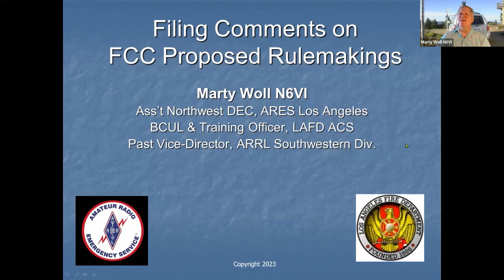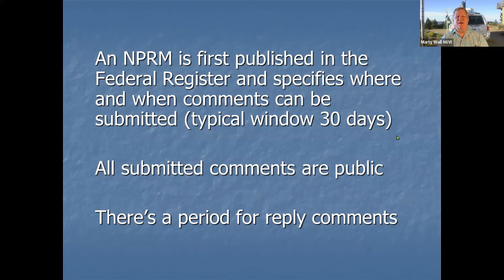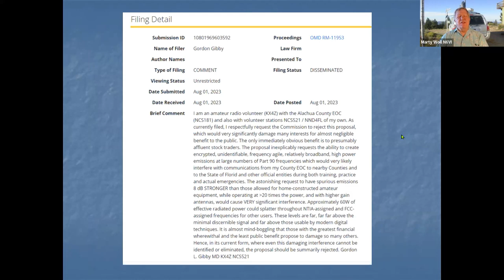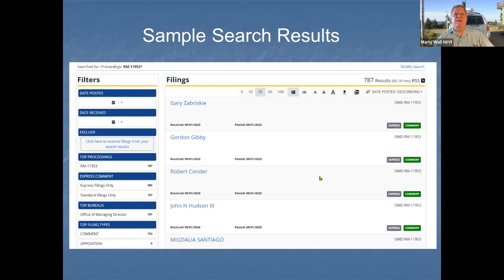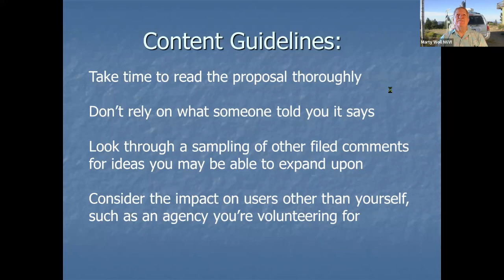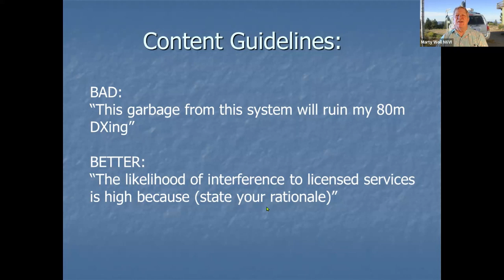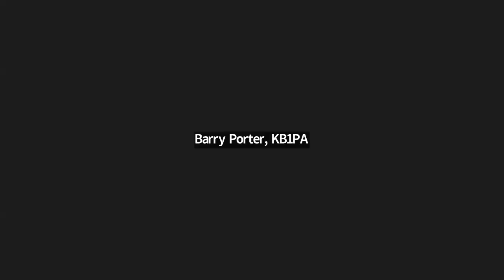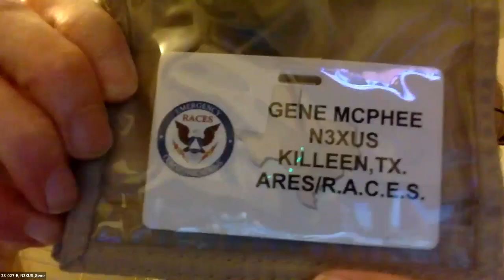Filing Comments on FCC Proposed Rulemakings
Speaker/Presenter:  Marty Woll, N6VI